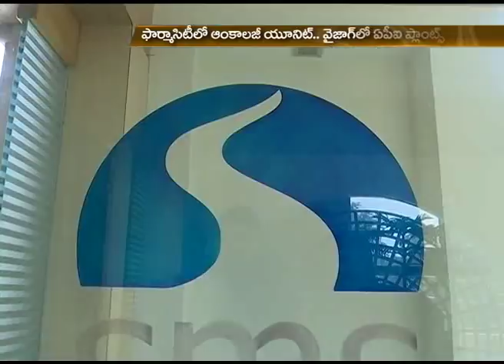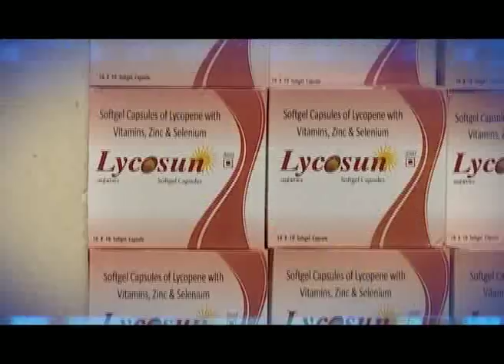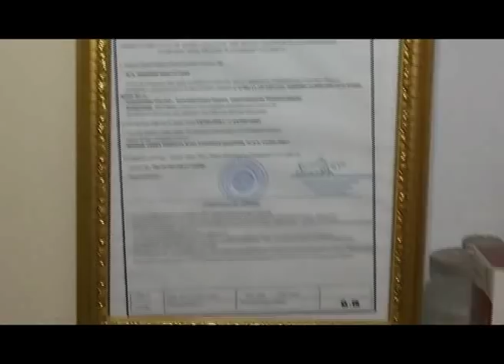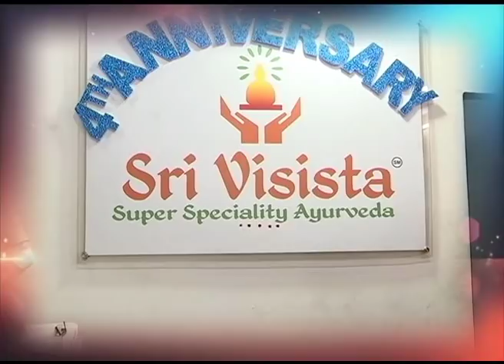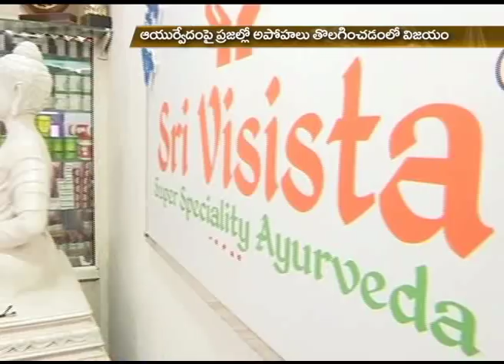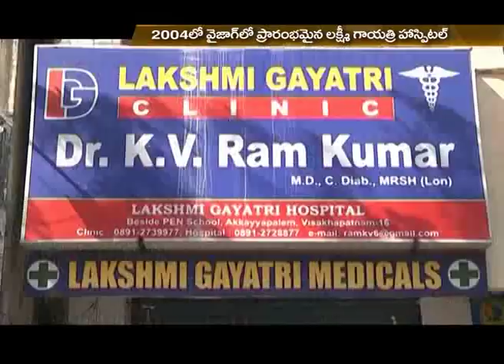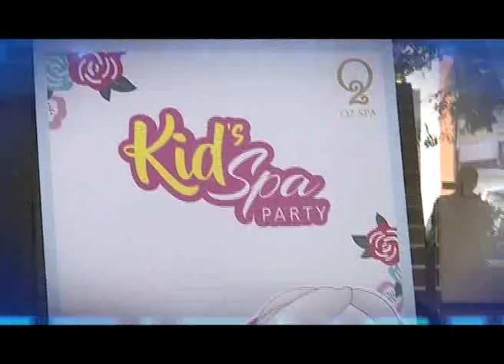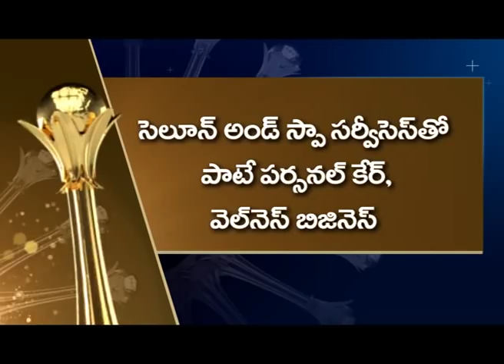TV5 Business Leader Awards 2017 | Episode 10 | 4th Dec 2017